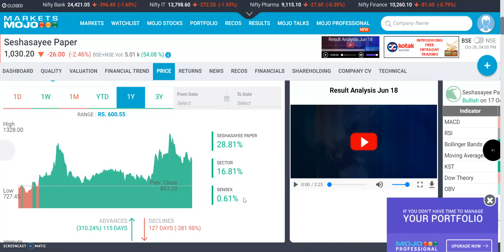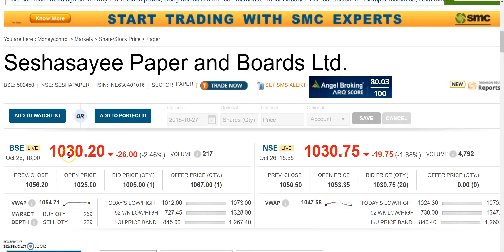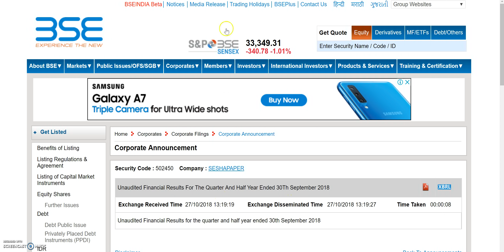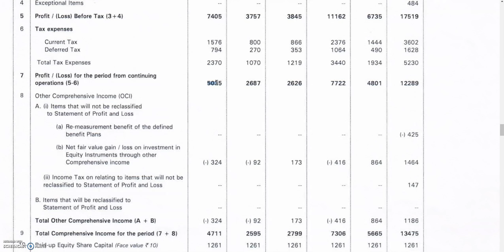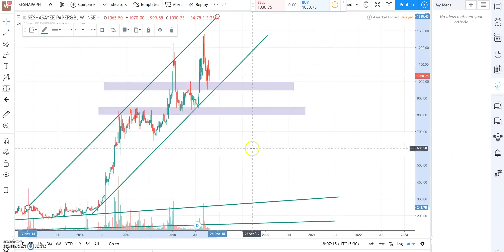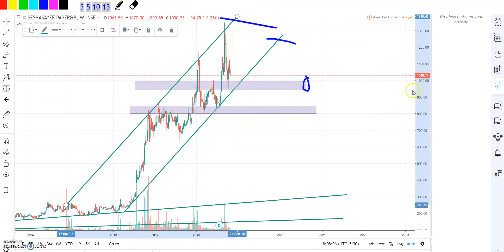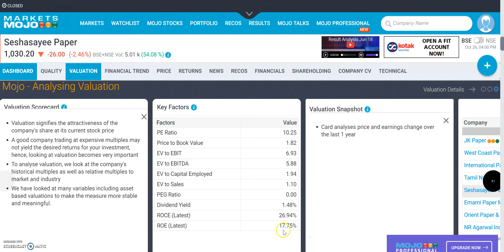TOP SHARE TO BUY || ये stock कमाल का है और result भी कमाल का,92% Jump Q/Q profit में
TOP SHARE TO BUY || ये stock कमाल का है और result भी कमाल का,92% Jump Q/Q profit में,2 साल में 200 से 1350 पहुँच गया

Seshasayee Paper and Boards Ltd Q2 RESULT,Seshasayee Paper and Boards Ltd QUARTER 2 RESULT,

SESHAPAPER Q2 RESULT,SESHAPAPER QUARTER 2 RESULT,

SESHAPAPER bonus, SESHAPAPER bonus record date, SESHAPAPER ex-bonus date, SESHAPAPER bonus news, SESHAPAPER stock analysis,

Seshasayee Paper Q2 RESULT,Seshasayee Paper QUARTER 2 RESULT,

Seshasayee Paper bonus, Seshasayee Paper bonus record date, Seshasayee Paper ex-bonus date, Seshasayee Paper bonus news, Seshasayee Paper stock analysis,